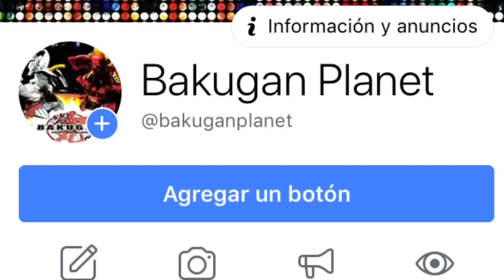PYRUS MASSIVE COLLECTION | SemanaDeLaColeccion Pyrus | Bakugan Planet | Parte 1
Mi Instagram para que me escriban dudas, consultas, aviso de nuevos videos y subo fotos geniales de Bakugan: